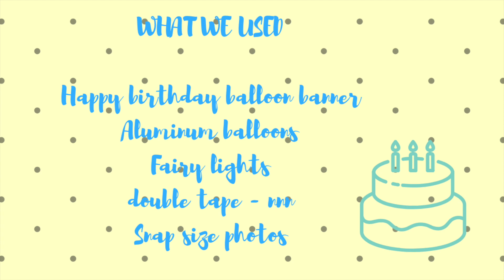QUARANTINE BIRTHDAY CELEBRATION | DECORATION | TIME LAPSE | UNCUT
It is my moms birthday and we gave a surprise to her
We decorated the hall with balloons and photos with my sister and brother
The video is in the lapse version of the whole 2 hour into 5 minutes
This is so much fun  and we did it with the available limited products